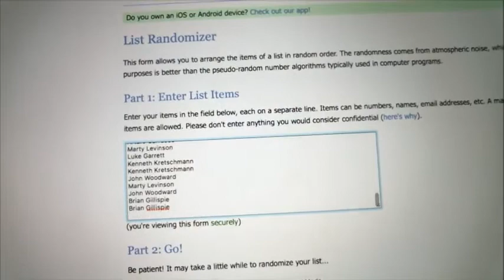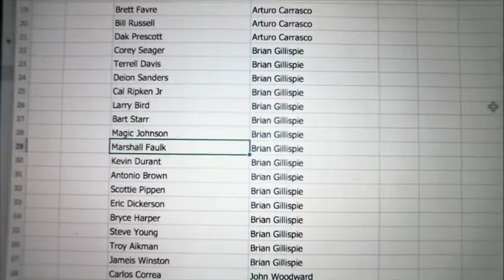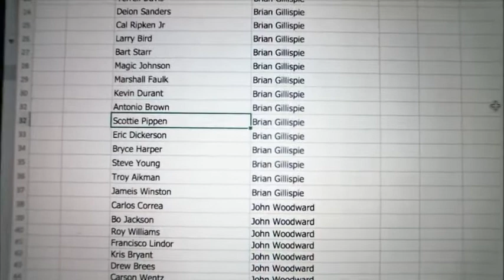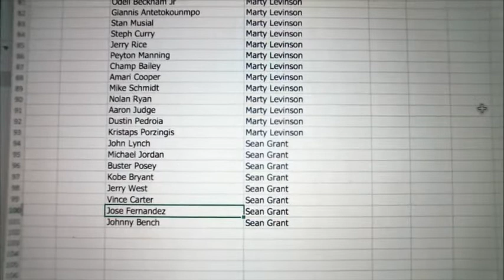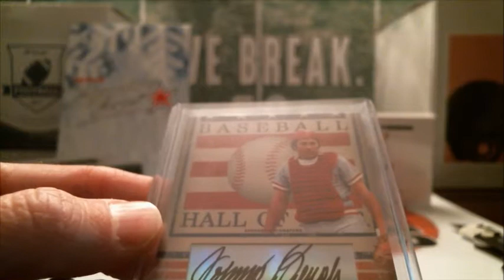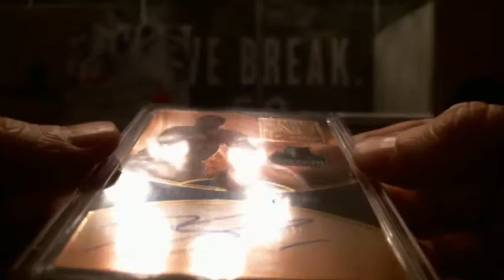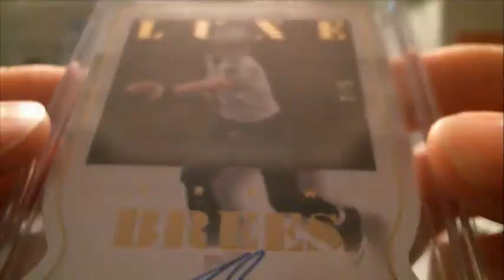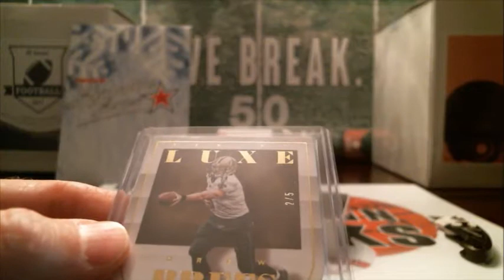12/19/17 - 2017 Hit Parade Gold Signature 3-Box Mixer Random Break #4